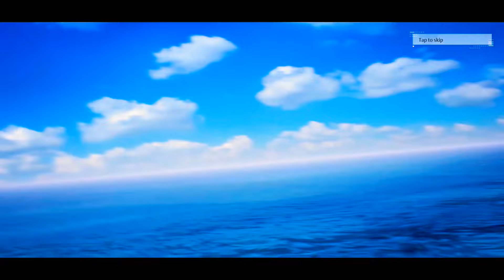Noah's Heart (Test US) | Open World | Android / iOS | Gameplay Part 2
Planet Noah, a massive open world full of wonder and adventure. On this planet, you can travel across all manner of diverse terrain and various locations, as well as come face-to-face with exotic life forms and unique cultures. Made using the Unreal 4 engine, you will be presented with stunning views of planet Noah like nothing you have ever seen before!

Engage in intense battles with enemies from evil factions. Explore uniquely designed dungeons. Choose and build weapons and skills that best suit your style of play. Developed by Archosaur Games, Noah’s Heart is the next-generation MMORPG. Explore the planet Noah and uncover its secrets with your friends! Adventure and fortune await you, explorers!

Game Features:

A Seamless Planet
No boundaries, no limitations. Explore every single part of this massive one-of-a-kind world! Ascend to the tops of snowy mountain peaks where the skeletons of ancient beasts lie buried or delve into the untraversed rainforest to discover hidden worlds beneath the canopy cover. The planet of Noah awaits you!

Weapon of Your Choice
Say goodbye to conventional weapons and class limitations. You are free to choose whichever weapon you feel is most suitable for the job. Utilize different weapon’s strengths and collaborate with teammates to defeat fearsome monsters with ease.

Diverse Careers
Aside from expedition and combat, food, clothing, and weapons are also necessary for survival on planet Noah. However, many of these items can only be produced by those with the relevant expertise. Select a career and help the village thrive. On planet Noah, every career option and every individual is just as important as the next.

Fully Customizable Character
Create and show off your unique style. Express your personality with the powerful customization system. Everything from body shape, skin tone, hair, eyes, lips, clothing, and many more, you are the one in charge! Choose from a diverse range of classical, modern, and exotic clothing styles to make yourself stand out on the planet of Noah.

Intense Combat
Engage in 3D real-time battles as you enjoy full control over your character’s movements, attacks, and skills. Confront powerful enemies from different factions and terrifying monsters that lurk inside the dungeons. Choose your skill and weapon combinations carefully, and build strong teams together with your friends. The explorers of planet Noah are never alone.